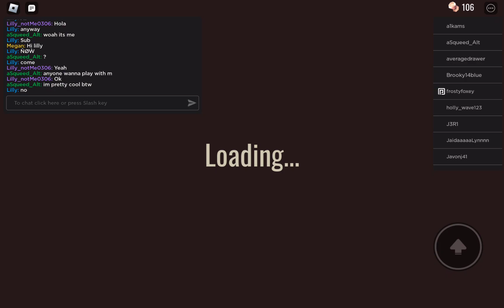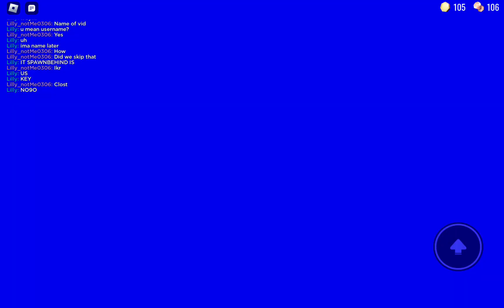I WAS LITERALLY PLAYING DOORS